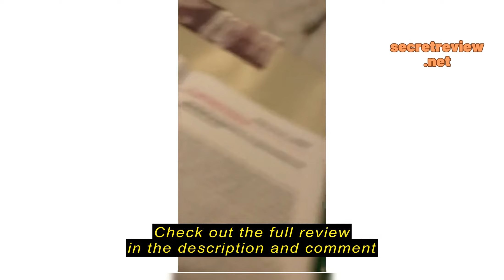Review Hikole 24V Ride on Car for Kids,2 Seater Electric Truck with Remote Control, 4x100W Powerful